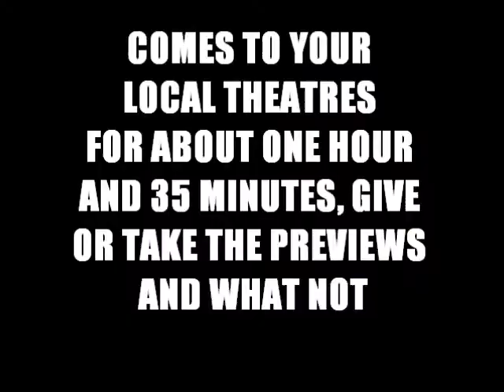PUTTY MCFLY 1.2